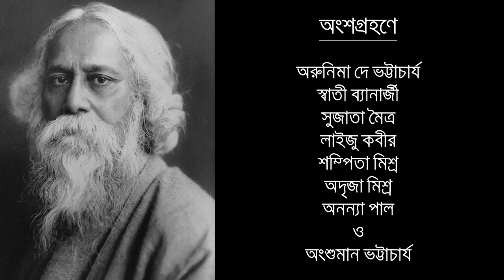Ebar tor mora gange # Rabindra sangeet Bidhannagar Baitalik # এবার তোর মরা গাঙেরবীন্দসংগীত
ebar tor mora gange ban eseche cover by Bidhannagar Baitalik